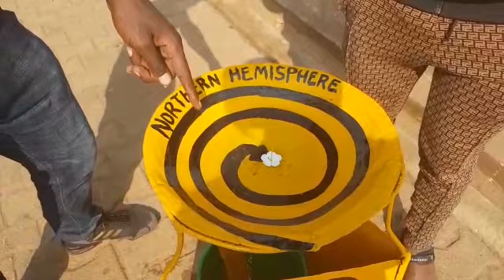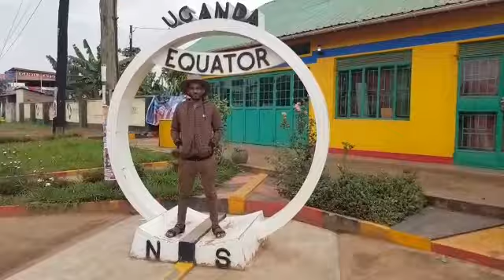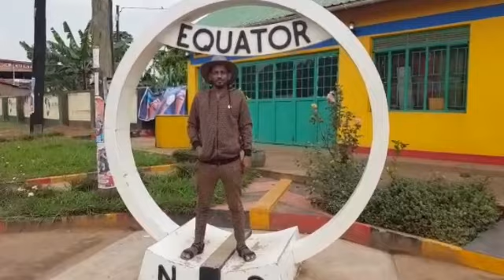Dawit Zerazghi Travel and Events Uganda in 2022 part one video.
ትርፊ ግዝየና ኣብይን ምስ መንን ንሕልፎ

Where do you spend your free time ?

2022 ኣብ ዩጋንድ ድሕሪ ቁሩብ ግዝየ ድማ ኣብ ገለ ከተማታት ኤርትራ ሓርነት ጨቢጥና ንርኣየሉ ስዓት ኣይክርሕቅን እዩ።